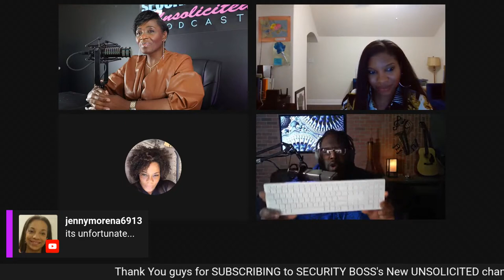Part #1 Defying Negative Marriage STEREOTYPES | Featuring Bethany & Black Man: Unfiltered Network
BM: Unfiltered Network AND Bethany Alaina join Security Boss as they Defy The Negative Marriage STEREOTYPES.

See Also...